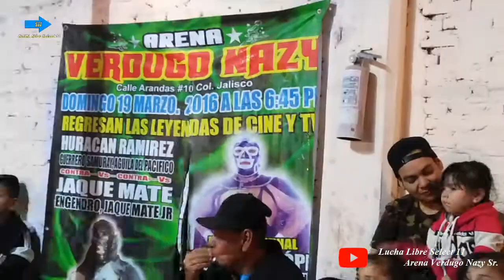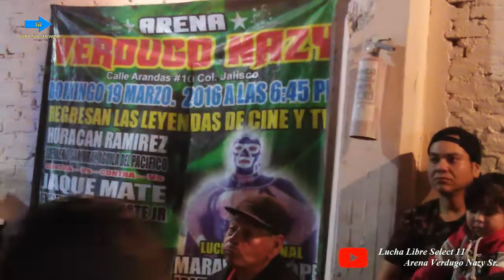Joe Lider vs Delirio vs Hijo Del Mosco X-Fly 3 Way Dance x Por Xtremo AVN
Valentine's day blood